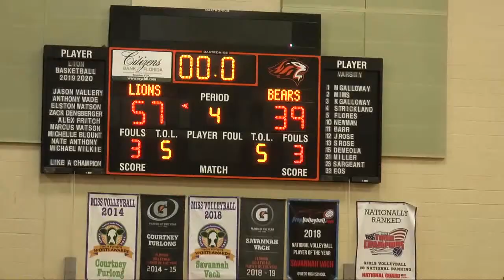February 4, 2020